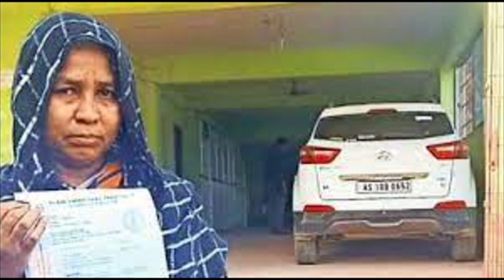Name ‘missing in voter list, Assam woman’s 6 year ordeal: Labelled foreigner, sent to detention camp